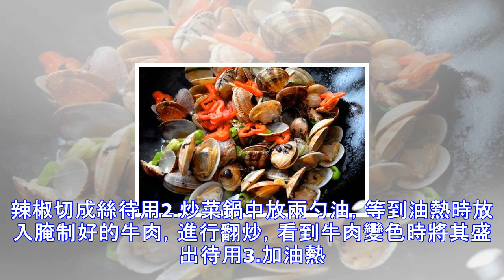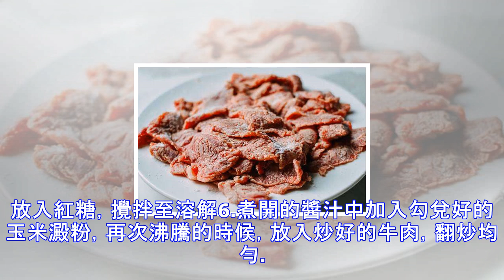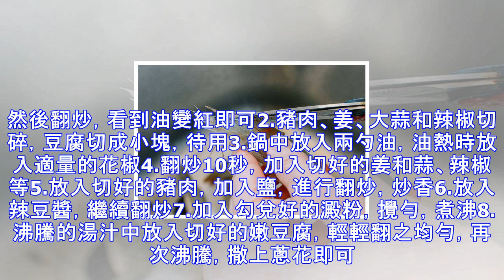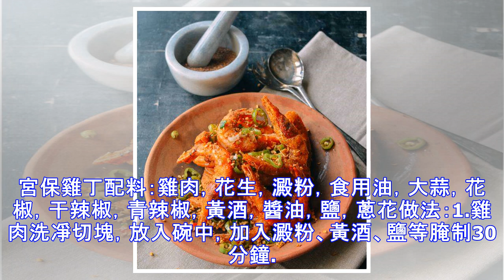超過癮的開胃菜，這樣做，孩子能吃十碗飯！